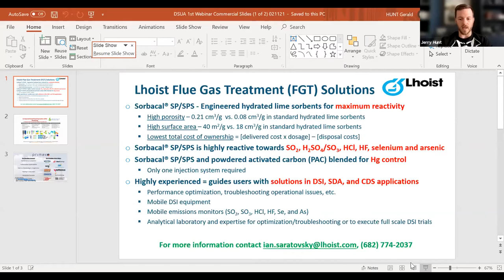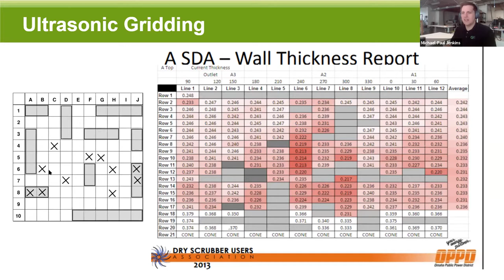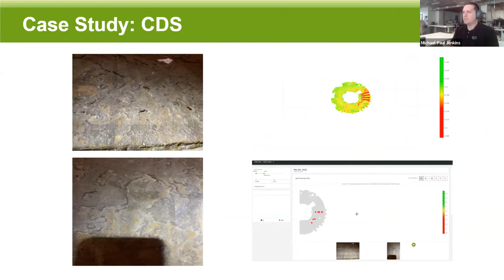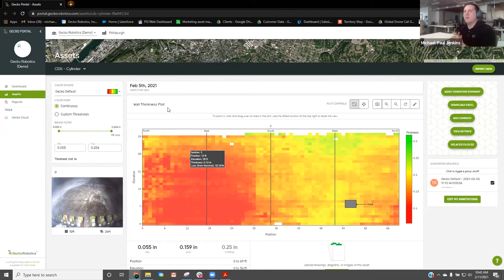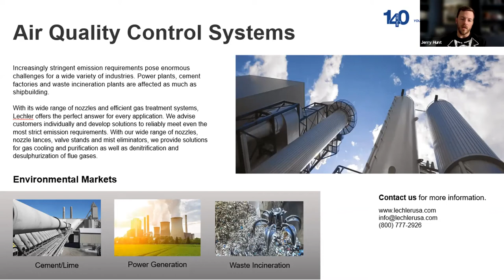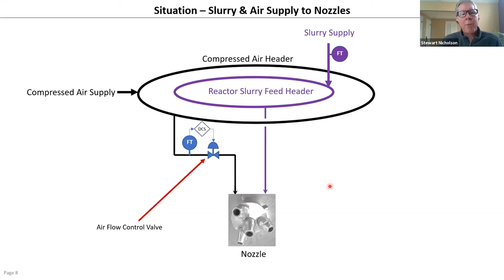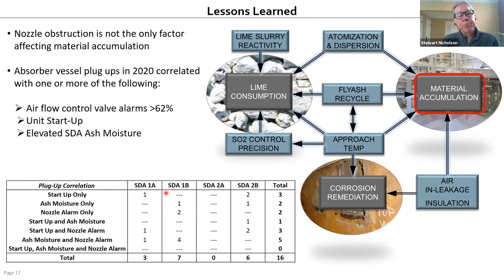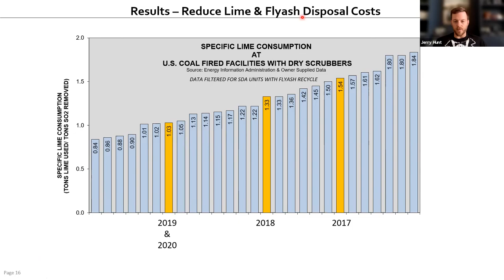DSUA Webinar - 2021 Episode 1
Dry Scrubbing Technology Operational and Balance of Plant Optimization (February 11, 2021)

The topic of the webinar will be on dry scrubbing technology performance optimization and include presentations from the following speakers:

- Presentation #1 (Starts ~10 minute mark) - Michael-Paul Jenkins (Gecko Robotics):  Advanced Monitoring in Tight Windows

- Presentation #2 (Starts ~58 minute mark) - Stewart Nicholson  (Primex Process Specialists):  Slurry Atomization Anomaly Detection in Spray Dry Absorbers